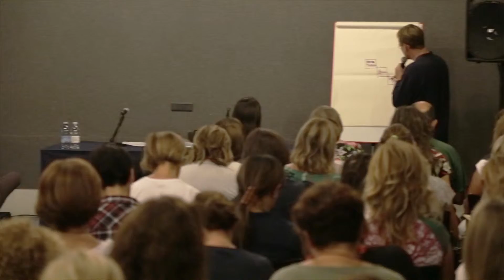Adotta l'Autore 2015 - VIII Convegno a Pesaro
Cosa fare per una promozione della lettura di qualità? Come diffondere tra bambini e ragazzi il piacere di leggere? E soprattutto, come rimettere al centro la scuola e la famiglia per crescere lettori autonomi e consapevoli? Il convegno di apertura del progetto “Adotta l’autore”, dal titolo “Materia preferita: libri”, ha fornito ai numerosi insegnanti e genitori intervenuti al Teatro Sperimentale di Pesaro interessanti punti di vista e spunti di riflessione. A partire dagli interventi dei rappresentanti delle istituzioni, che hanno evidenziato il valore della lettura e del percorso intrapreso 11 anni fa da “Adotta l’Autore”, arrivato a coinvolgere circa 10mila allievi nel territorio provinciale.

Una riflessione semi-seria per riscoprire il tempo dell’ascolto e della meraviglia (geniale sintesi dell’esperienza teatrale e dei suoi linguaggi) è stata proposta dall’attore Antonio Catalano in apertura del convegno, coordinato da Stefania Lanari della libreria “Le foglie d’oro” di Pesaro. Da parte sua, la professoressa Silvia Blezza Picherle  dell’Università di Verona, nell’evidenziare come nel 2014, per la prima volta nelle rilevazioni Istat, sia diminuito a livello nazionale il numero di lettori tra bambini e ragazzi, ha individuato le criticità nell’attuale promozione della lettura in Italia, spesso più basata sulla spettacolarità che sui contenuti. “Bisogna stare attenti a non essere troppo animatori perché si rischia di non far cogliere la parola letteraria. Ogni scrittore ha un’anima, uno stile, il suo mondo, è quello che bisogna cercare”. Critica verso i tornei letterari (“che rischiano di trasformarsi in competizione e far perdere il valore dell’incontro tra lettore e libro”) e verso quegli insegnanti “che nell’incontro della classe con gli autori decidono tempi, domande e attività” lasciando a bambini e ragazzi il ruolo di esecutori, la Picherle ha individuato i pilastri per una promozione della lettura di qualità: mettersi nei panni del bambino, rendendolo protagonista e libero di scegliere alcune letture al posto di altre; esplorare il testo (“il libro è di per sé un oggetto, è il contenuto che fa la differenza”); diventare “comunità interpretativa”, cercando insieme agli alunni i significati dei libri; ritrovare il tempo per la lettura ad alta voce. Senza dimenticare lo stile della scrittura, “da cui dipende la capacità di incontrare il lettore”.

Lo scrittore Luigi Dal Cin, che ha pubblicato oltre 100 libri di narrativa per ragazzi tradotti in 10 lingue e vinto numerosi premi (come il prestigioso Premio Andersen), ha parlato degli incontri con le classi e delle domande rivolte spesso dagli allievi, soffermandosi sull’importanza della narrazione come strumento per far venire a galla le paure dei bambini. “Da un incontro con gli studenti nelle tendopoli dopo il terremoto in Emilia Romagna ho capito che quell’evento andava raccontato e soprattutto fatto raccontare dai piccoli. Ogni classe ha creato un capitolo, ne sono nate fiabe sul terremoto utilizzando però come protagonisti principi, principesse e regine. I bambini raccontano la verità attraverso la finzione”.

Antonio Ferrara, altro scrittore “adottato” dalle scuole, anche lui vincitore del Premio Andersen, si è soffermato sull’importanza che l’insegnante assuma un ruolo attivo nell’incontro con l’autore, “leggendo precedentemente il libro in classe e preparando emotivamente gli allievi all’appuntamento”. Sabrina Hilpisch, tra i promotori del festival di letteratura per ragazzi “Storie controvento”, ha raccontato la sua esperienza nelle biblioteche e scuole medie del Canton Ticino. “Quello che noi animatori cerchiamo di fare è creare fermento intorno ad una storia, interessare i ragazzi, suscitare empatia. Non bisogna nascondere loro che leggere è faticoso, bisogna metterci del tempo, come si dedica allo sport. Se ci si allena, poi le cose arrivano”. Interessante anche la testimonianza di Enzo Covelli, che a Trani ha fondato la libreria indipendente “Miranfu” e realizzato una “Biblioapecar”, trasformando un vecchio Apecar in una biblioteca itinerante. La libreria ha anche creato una “Biblioteca di quartiere” e aderito ai progetti  “Libraio in classe” e “Little free library”, diventando un importante punto di riferimento per bambini e ragazzi. Interessanti anche i vari workshop del pomeriggio, con proposte operative e momenti di coinvolgimento dei partecipanti.